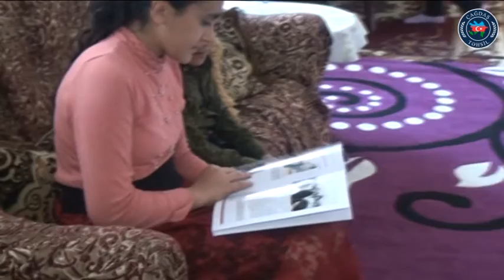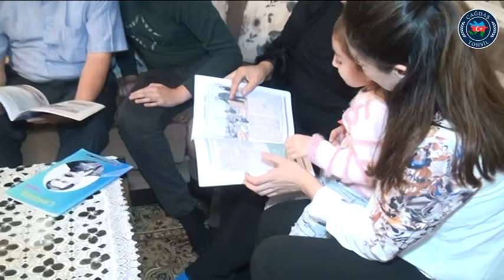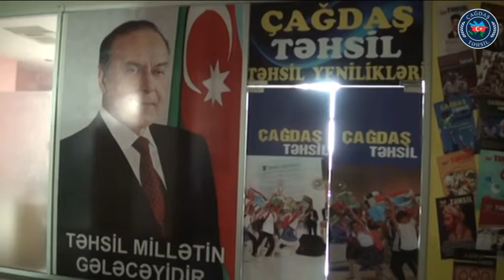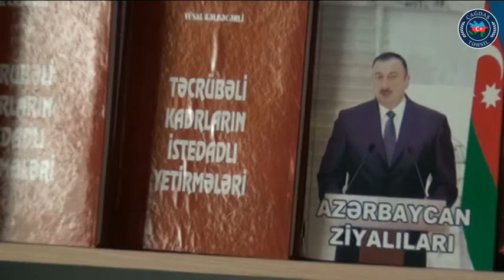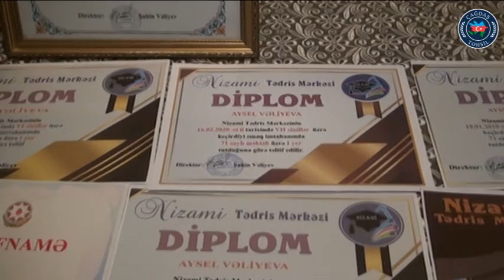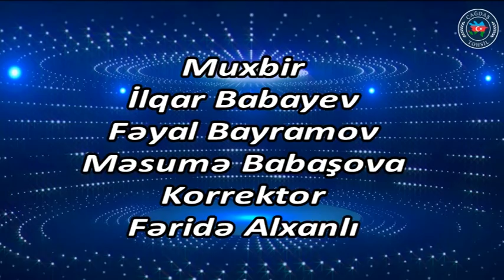824. Çağdaş Təhsil. Nuriyev Yusif, İbrahimov Elşən, Vəliyeva Aysel, Quliyeva Rəhimə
Əlaçı məktəblilər:
Nuriyev Yusif
İbrahimov Elşən
Vəliyeva Aysel
Quliyeva Rəhimə